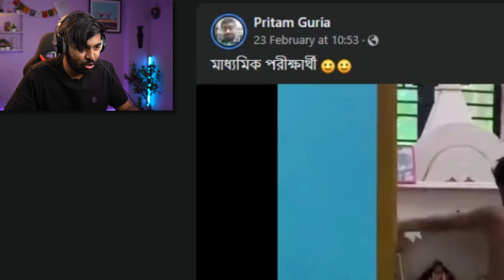Exam দিয়ে বাড়িতে আসার পর - Hrithik Adhikary